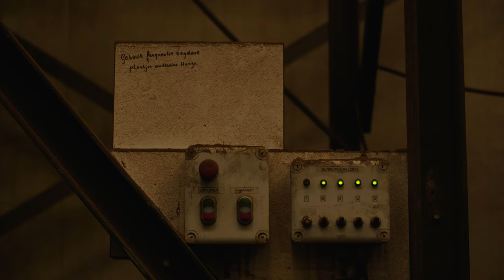Future of Food - Vos/Stet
Maak kennis met Vos uit Bant. Met de serie Future of Food maak je kennis met Flevolandse boeren, ondernemers en organisaties uit de keten van boer tot bord.
Voedsel en Flevoland horen bij elkaar. Aangelegd om een belangrijke rol te spelen in voedselproductie. Flevoland is rijk aan bedrijven die ieder op hun manier een bijdrage leveren aan het voedsel van vandaag en morgen. Meer weten? Kijk op